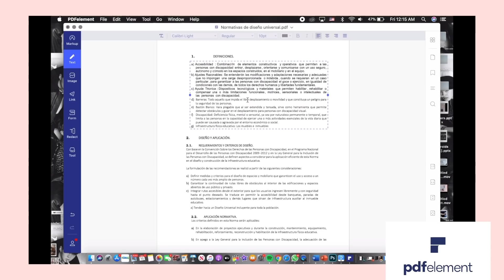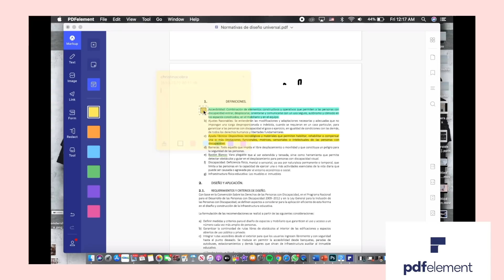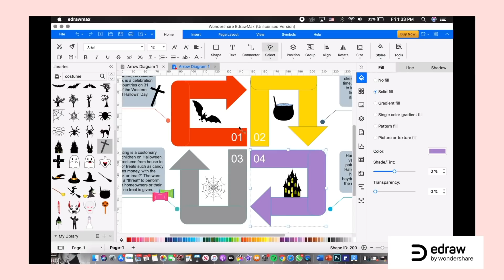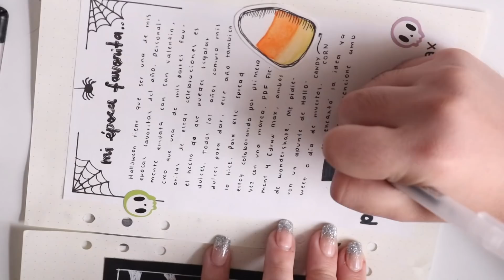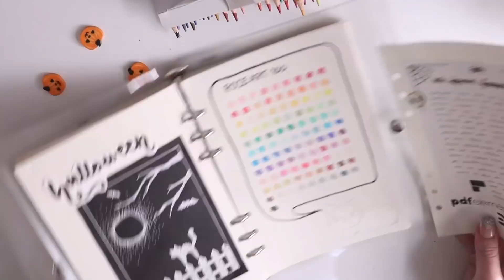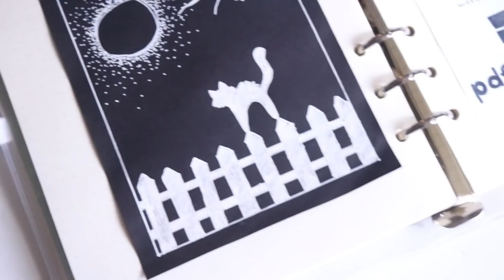Journal with me // Un apunte de halloween 🎃 + concurso con Wondershare ✨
L I N K S   D E   W O N D E R S H A R E :

T I K T O K : christinacobra
S N A P C H A T : christinacobra

La música utilizada en este video no es mia, creditos al creador original :)

✨Come back to earth - EricRrepridMusic by Eric Reprid - Come Back to Earth by @ericreprid - Come Back to Earth via @hellothematic

✨Warm feeling - frumhere, kevattaMusic by frumhere, kevatta - warm feeling by @frumhere - warm feeling via @hellothematic

✨Where do I go - ninjoiMusic by ninjoi. - Where Do I Go by @ninjoi_ - Where Do I Go via @hellothematic

✨I don't want your love - ninjoiMusic by ninjoi. - I Don't Want Your Love by @ninjoi_ - I Don't Want Your Love via @hellothematic

✨Thank You - ninjoi.Music by ninjoi. - Thank You by @ninjoi_ - Thank You via @hellothematic

E Q U I P O  Y  E D I C I O N :

I N T R O :
hecho por haartx en instagram

P R O G R A M A  D E  E D I C I O N : Final Cut Pro X

C Á M A R A : Canon t6i (Canon 750D) y iPhone 11 Pro

H  E R R A M I E N T A  E X T R A : iPad Pro 2020

A P P S : Procreate, VLLO, Phonto